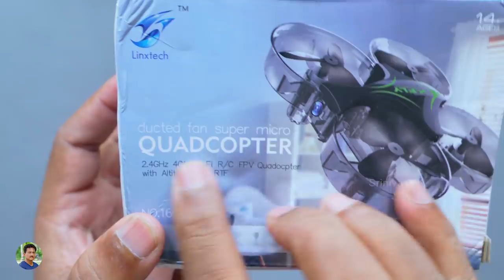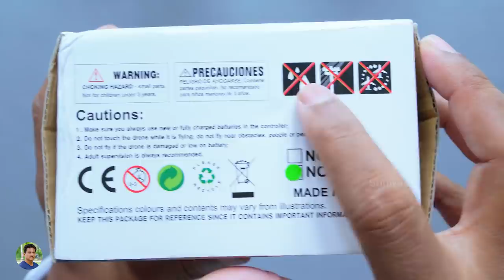FPV Micro Drone with Camera for Only Rs1100 Unboxing in Telugu...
Budget Camera Drone for Only Rs1100 Unboxing and review in Telugu | Best Budget Camera Drone India in Telugu | Best Camera Drone under 2000 Rs in Telugu.

Amazon Great Indian Festival Sale

The Flyers Bay Nano Quadcopter

Boult Audio Bassbox Blast

Klef X2 Bluetooth Earphones
Sound One V9 Wireless Headphones
Sound One Drum Bluetooth Speaker
Sony E 55-210mm F4.5-6.3 Tele Photo Lens

Boult Audio Vibe Wireless Speakers
Apple iPhone XR 64GB

HX 750 Drone
Dji Tello Drone

Nikon ACULON A211 10x50 Binoculars
Comet 8x40 Binoculars
Boat Rockerz255 Wireless Earphones
Boat Rockerz 315 Wireless Earphones
7Q7 Soldering Iron
Soldron 25 Watts Soldering Iron
Themisto 25 Watts Soldering Iron
Boat Super Bass Rockerz 400 Headphones